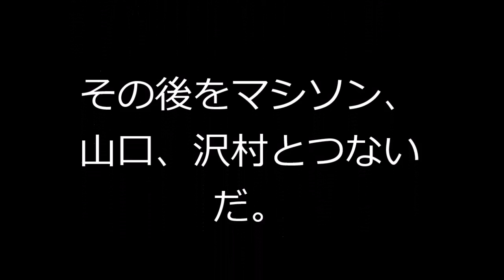川相監督代行の巨人３連勝！金城、古巣本拠地で移籍１号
◇セ・リーグ　巨人３―０ＤｅＮＡ（２０１５年４月１５日　横浜）

 巨人は１５日、原監督がインフルエンザ（Ｂ型）発症により川相ヘッドコーチが代行指揮を執った
ＤｅＮＡ戦に快勝し、連勝を３に伸ばした。

０―０で迎えた７回、金城が均衡を破る今季１号の右越え３ラン。

一発でこのリードを先発・杉内から４投手の完封リレーで守り切った。

ベンチを外れた指揮官を元気づける一発だった。
巨人・杉内、ＤｅＮＡ・モスコーソと両先発投手の好投で、互いに無得点のまま進む緊迫した投手戦。
決着をつけたのは、今季、ＤｅＮＡから巨人にＦＡ加入した金城だった。

かつての本拠地で移籍後初の試合。

「１番・左翼」で先発出場すると、７回１死から長野の遊撃内野安打を足がかりに２死一、二塁となって回ってきた第４打席。

金城はモスコーソの高めに浮いたチェンジアップを強振、打球を右翼席へと突き刺した。

スライド登板となった先発・杉内は６回を３安打無失点と好投。
その後をマシソン、山口、沢村とつないだ。

ＤｅＮＡは０―０で迎えた６回、石川の左前二塁打から無死一、二塁と先制機をつかんだが、
クリーンアップが凡退。先発モスコーソは６回まで２安打無失点と好投したが、
打線の援護に恵まれず７回の一発に沈んだ。